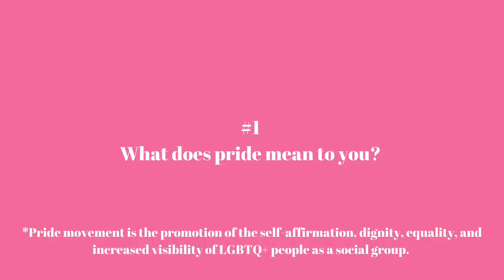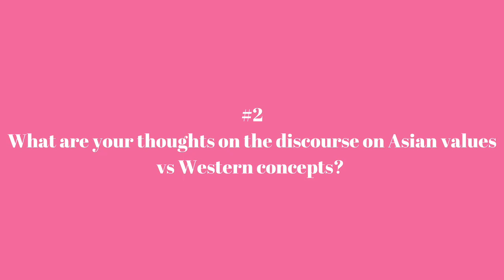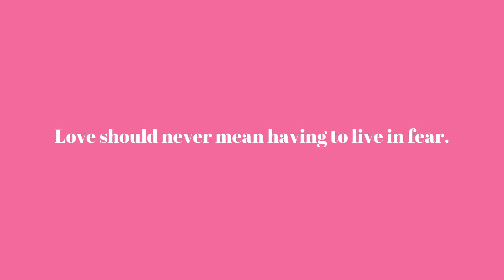Being Queer in Singapore (ft. Alfian Sa'at, Elijah Tay, Jean Seizure, Joshua Simon, Ng Yi Sheng)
Filmed this for a school project a while ago. Thought that it would be nice to share during pride month this year :)